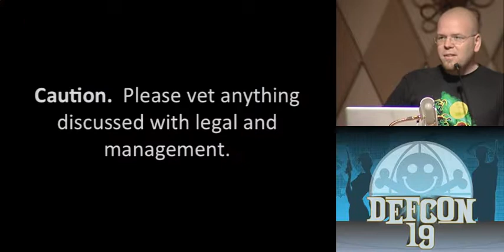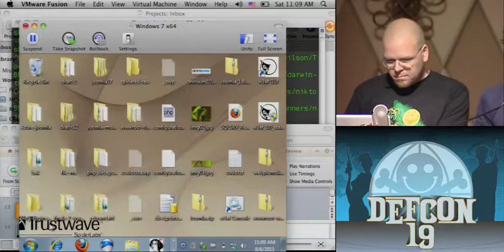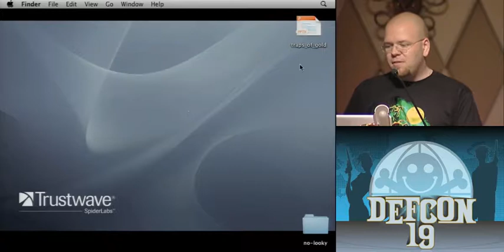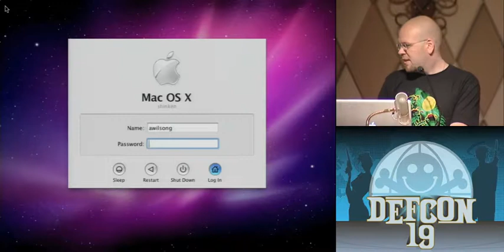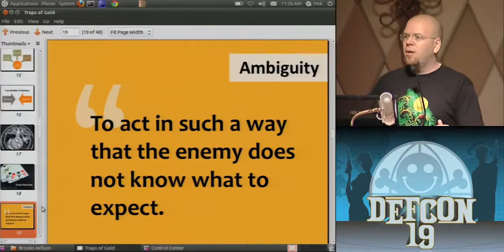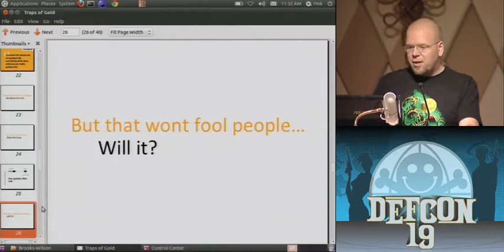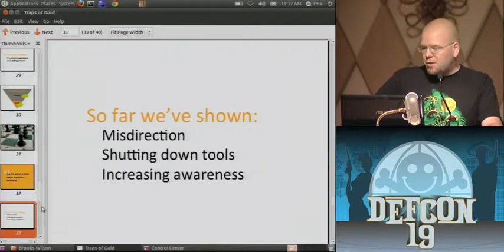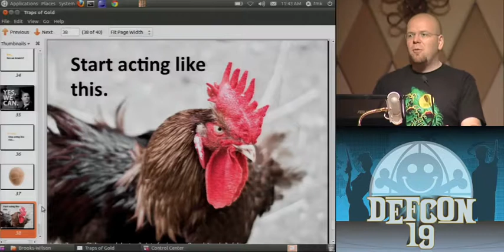DEFCON 19: Traps of Gold (w speaker)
Speakers: Andrew Wilson Security Consultant, Trustwave SpiderLabs
| Michael Brooks Security Researcher

The only thing worse than no security is a false sense of security. And though we know, "you can't win by defense alone", our modern approaches tend to act as though offense and defense are two entirely separate things. Treating security as an issue of quality has gotten us far, however, nearly everyday, some of the largest companies are still being compromised. It's become apparent that with enough time a skillful attacker will always get in. We have created new armaments to fight back. This style of fighting, known as maneuverability, aims to make your opponents expend their own resources while putting yourself in a position of strategic advantage. Using techniques that leverage deception, ambiguity, and tempo we believe we can do better to protect web applications. If time is an attacker's most important resource, let's steal it away from them. But talk is cheap. Not only will we demonstrate real world examples of this system, we encourage you to prove us wrong. An unofficial web application capture the flag competition, based on deceptive defense techniques, will be made available for testing throughout the conference.